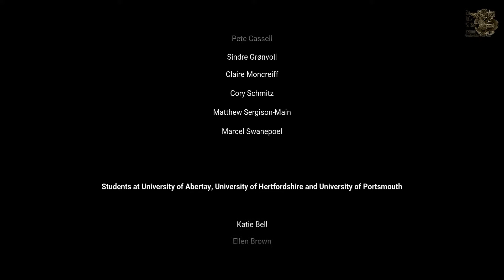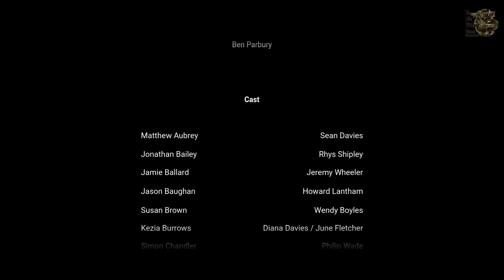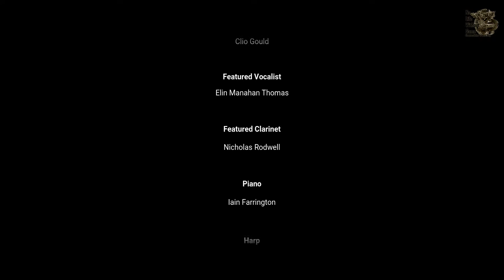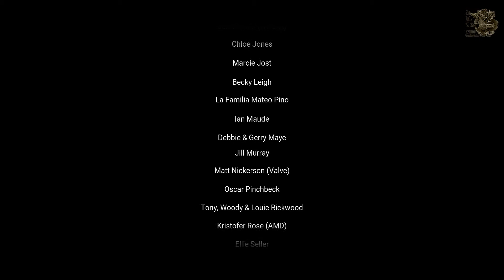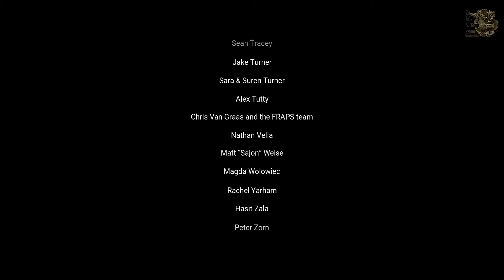Хроники последних дней[#6] - Кейт [Финал] (Прохождение на русском(Без комментариев))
Конец света произошел 37 минут назад
Пора начинать

Йогтон (Yaughton), Шропшир, Англия. 06:37 утра 6 июня 1984.

Среди просторов Шропшира стоит опустевшая деревушка Йогтон. Во дворах брошены детские игрушки, ветер уныло разносит карантинные листовки по церковному кладбищу. На ферме Апплтона колосится неубранный урожай. Птицы лежат там, где упали.
Шагните в загадочное и захватывающее приключение от заслуженной студии-разработчика The Chinese Room и расследуйте последние дни Йогтонской долины. Попробуйте обнаружить следы исчезнувших жителей, собирайте улики и фрагменты воспоминаний, чтобы раскрыть тайну конца света.